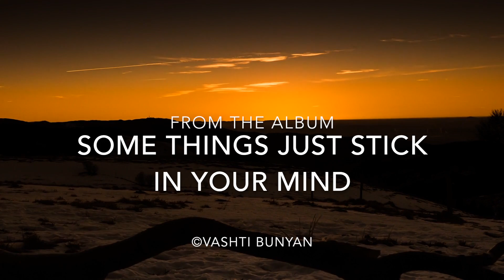Vashti Bunyan - Train Song NEW (remastered)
Vashti Bunyan was born Jennifer Vashti Bunyan in 1945 and is a British folk singer-songwriter. Bunyan released her first album, Just Another Diamond Day, in 1970. The album was not deemed a commercial success and Vashti discouraged, abandoned her musical career. By the year 2000, her album had acquired a cult following and was re-issued after a gap of thirty years. She subsequently released two albums: Lookaftering in 2005, and Heartleap in 2014.
During a break from her trip at Christmas 1968, she met Joe Boyd through a friend and he offered to record an album of her travelling songs for his Witchseason Productions. A year later Bunyan returned to London and recorded her first LP with assistance from Simon Nicol and Dave Swarbrick of Fairport Convention, Robin Williamson of The Incredible String Band and string arranger Robert Kirby, today best known for his work on Nick Drake's first two albums. The album appeared on Philips Records to warm reviews in December 1970, but struggled to find an audience. Disappointed, she left the industry and moved to The Incredible String Band's Glen Row cottages, then Ireland, and back to Scotland. Vashti spent 30 years raising her three children. In this time, entirely unknown to her, the original album slowly became one of the most sought-after records of its time.